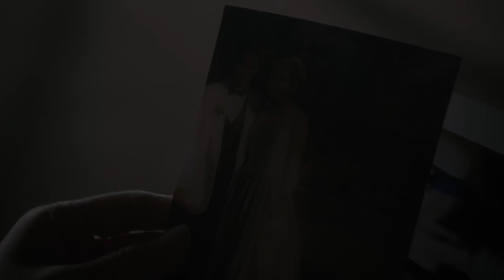Twinsanity - Official Trailer - MarVista Entertainment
Following the death of their mother, an identical twin pulls away to establish her own independence, while the other unravels and plots to end her sister’s new beginning.

Cast: Karissa Strain, Katie Strain

After her mother dies, Celeste Hart (Karissa Strain) struggles to come to terms with her identity, literally. Her mother was the only person who could ever tell Celeste apart from her identical twin, Leeann (Katie Strain). Dealing with the grief differently, Celeste begins to pull away from her sister – her partner in life and business, while a dangerously unstable Leeann only smothers Celeste more. Mere days before opening their hip new yoga studio, Celeste escapes on a self-realization yoga retreat lead by Sergio (Yves Bright), a yogi who’s as charming as he is spiritual. Abandoned, Leeann unravels manically and plots to find her twin and put an identity-bending end to Celeste’s new beginning, at any cost.